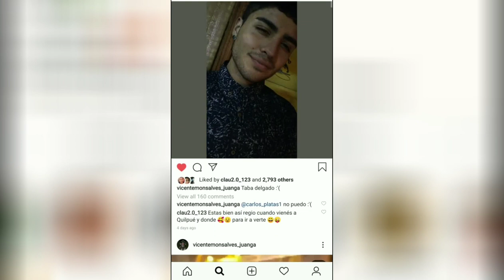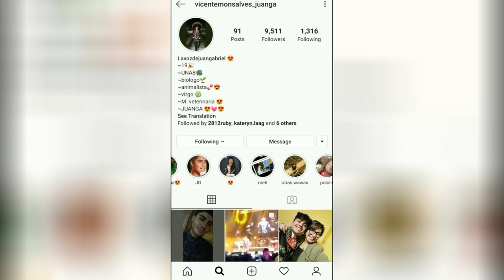VICENTE LA VOZ DE JUAN GABRIEL COMPARTE FOTO EN INSTAGRAM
VICENTE LA VOZ DE JUAN GABRIEL COMPARTE
FOTO EN INSTAGRAM